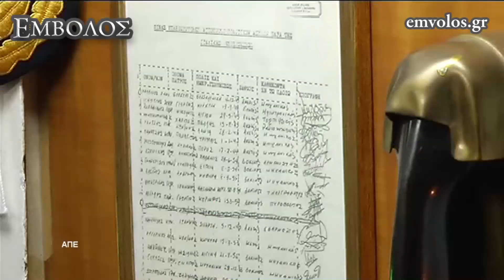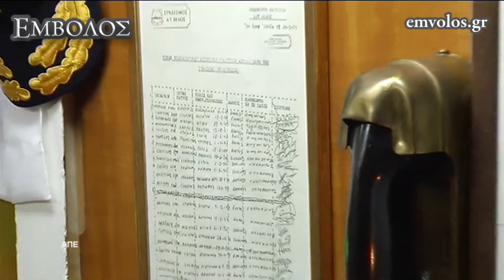Πρ. Παυλόπουλος: Οι Ένοπλες Δυνάμεις υπερασπίζονται τη Δημοκρατία